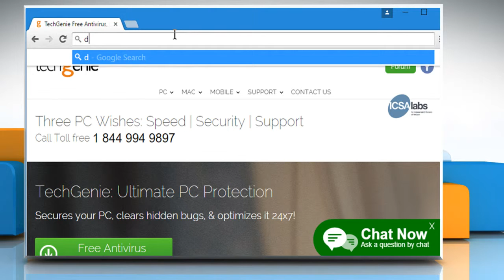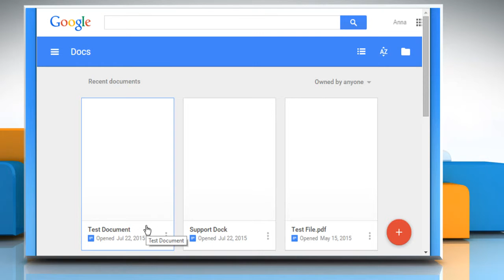How to import Microsoft® Word files to Google™ Docs on Windows® 10 :Tutorial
Do you want to transfer your Microsoft® Word documents to Google™ Docs? Watch this video to import Microsoft® Word files to Google™ Docs on Windows® 10.